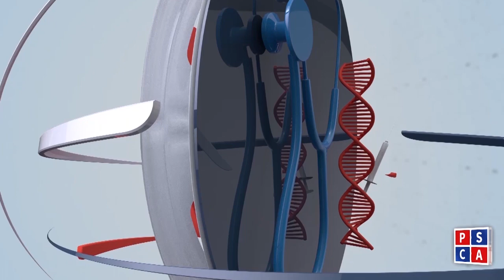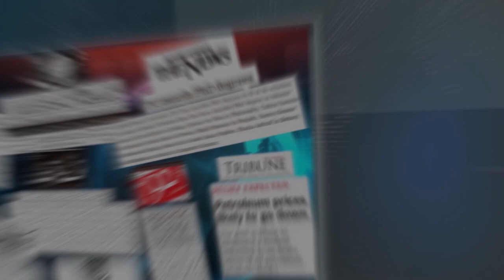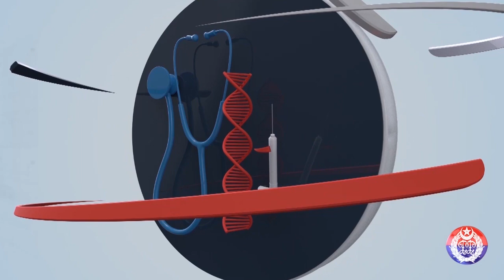Good Morning Pakistan | SP Zulfikar Ali Khan on Drug Addiction and Education System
In today's morning show, SP Admin Zulfikar Ali Khan will discuss the main causes of the increased drug addiction in Pakistan. He will also shed light on how the education system can prevent youngsters from falling into drug addiction. Additionally, he will talk about the role Safe City is playing in curbing the growing influence of drugs.

Furthermore, we will bring you important news from today's newspaper and share interesting and extraordinary stories from around the world in our program "Good Morning Pakistan."

Let's tune in to gain valuable insights and stay informed!